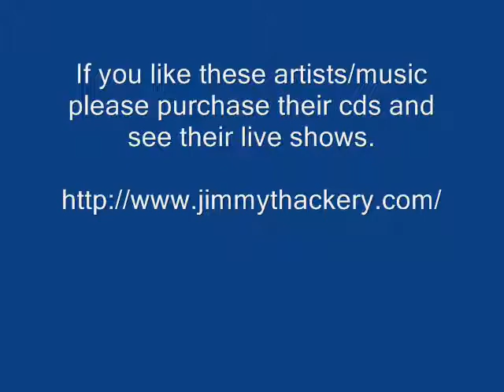Sinner Street - Jimmy Thackery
Jimmy Thackery - Sinner Street - Sinner Street

Thanks.